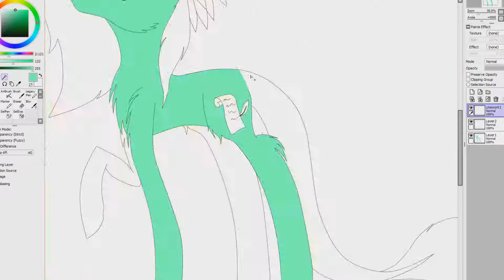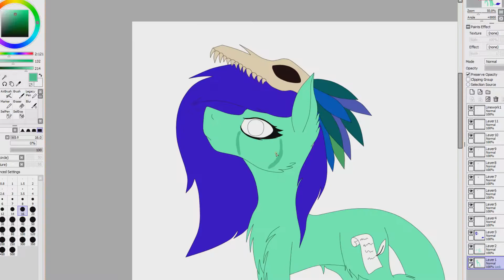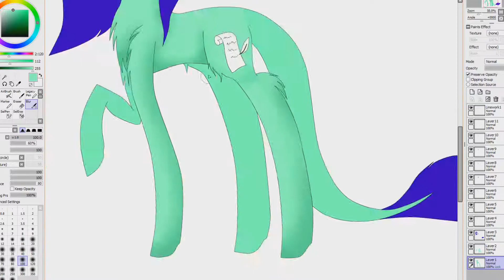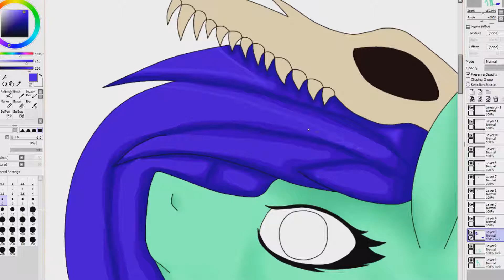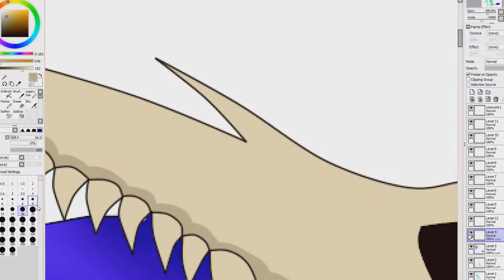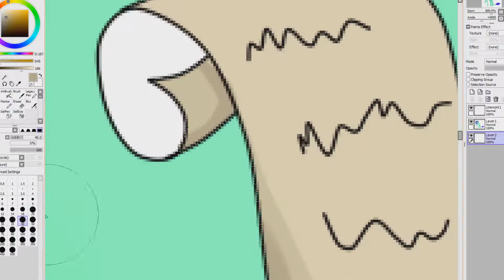Willow Corrupted :OC SpeedPaint: